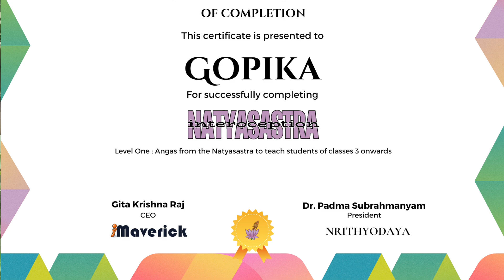Natyasastra for interoception for School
‘Natyasasra for Interoception’ is a collaboration between Maverick - India’s first physical literacy informed PE curriculum in schools since 2014, & the world-renowned Padma Vibhushan drpadmasubrahmanyam and her dance school Nrithyodaya Chennai. Natyasastra is an ancient Indian treatise on performing arts that serves as a foundational text for classical Indian aesthetics. On the other hand interoception is our eighth sense and plays a crucial role in helping individuals develop self-awareness to understand the connection between the mind and body. Natyasasra for interoception promotes mindfulness practices that enhance students interoceptive skills in a fun and engaging way. and view some samples under the "School Free Access" Tab.

About Maverick:
Maverick Fit Kids is India's first Physical Literacy informed Curriculum in schools since 2013, innovated by Maverick - a 20 year old fitness group from South India with a pan India Corporate presence. Maverick is the NATIONAL KNOWLEDGE PARTNER of the Sports & Fitness sector skill council of India, the SPEFL-SC (the nodal agency for promoting physical education in the country) representing the governmentofindia in promoting and implementing physical education programs in Schools. Maverick is aligned to the International physical literacy Association (IPLA) UK, the apex body promoting physical literacy across the globe.

Committed to the promotion of physicalliteracy in India, the channel presents the unique benefits of the Maverick physical literacy approach to physicaleducation. for more details.